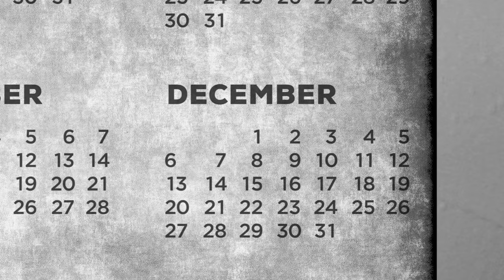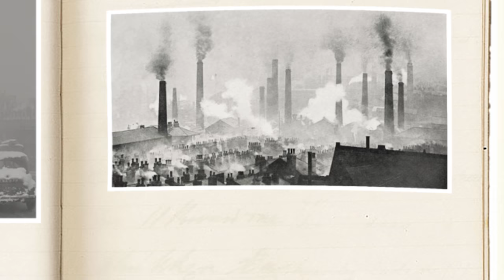The Great Smog of London 1952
In 1952, London was surrounded by a thick smog for several days, which took the lives of at least 4,000 people.